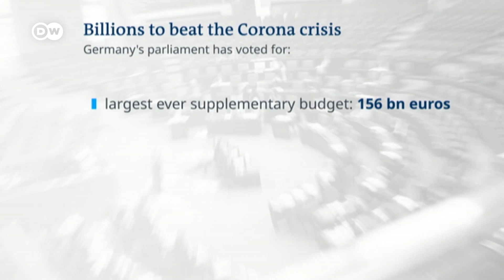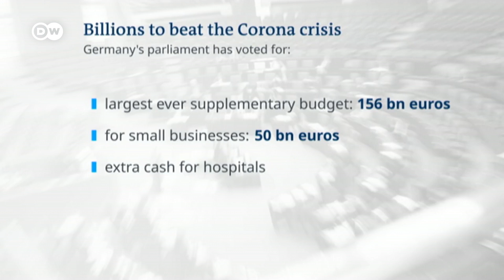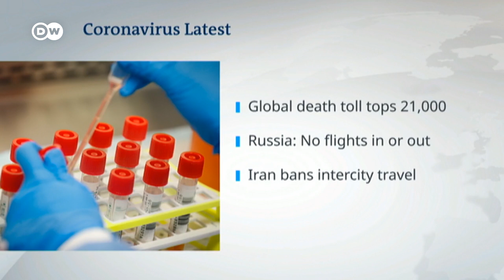Coronavirus: German parliament approves massive aid package | DW News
In Germany, the parliament has approved a sweeping rescue package to cushion the economic damage caused by the pandemic. The country has seen a sharp increase in coronavirus deaths, up 30 percent from yesterday to today's total of 206. The measures approved by parliament will support the country's healthcare infrastructure and pump billions of euros into struggling businesses. In a historic move lawmakers voted to suspend the normal limits on government borrowing.